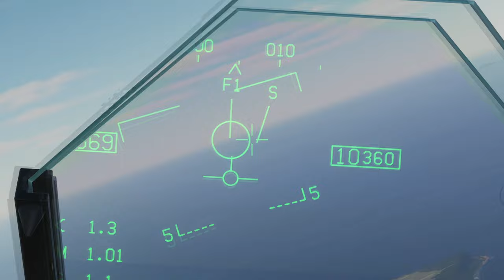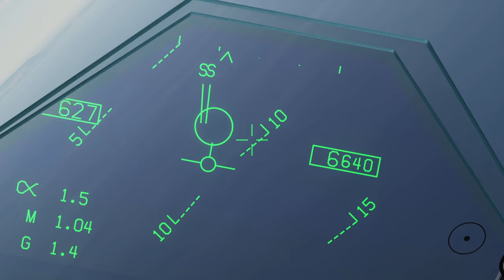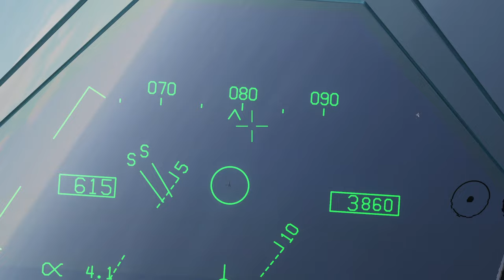DCS Nordmalvinerna 89 VI: Brohuvud